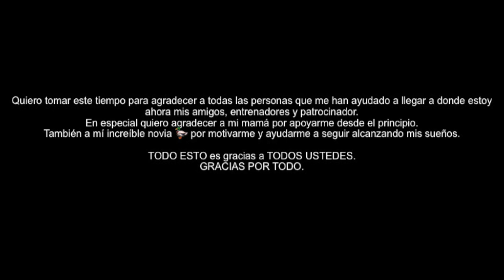HIZO TRIPLE EN UNA COMPETENCIA?!?🇩🇪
Segunda parte de mi viaje a Stuttgart en Alemania. Miren como acabo la competencia y las cosas locas que pasaron en el After Party.

Quiero agradecer a todas las personas que me han ayudado a llegar a donde estoy.
A mi mamá por siempre echar me la mano en todo lo que necesite.
a mi Pato por darme amor y apoyo en todo lo que haga y hare.